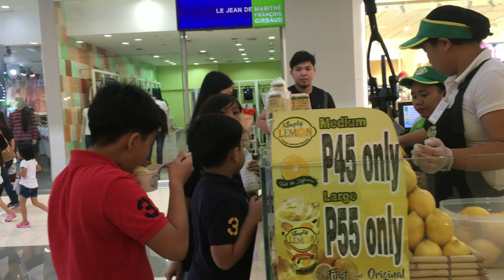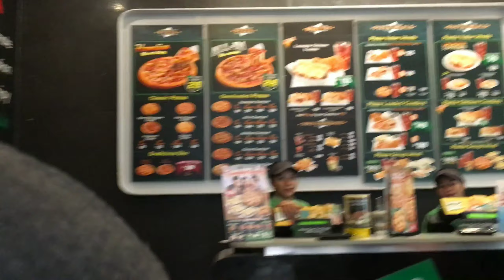KAHIT BAGYUHAN TULOY PA RIN(sakit sa utak)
MAGHAPONG MAG KASAMA KAMI NI LOVEY NANAKIT ULO NAMIN SA EXAM PERO SULIT NAMAN KASI KAMI ANG MAGKASAMA KAHIT BUMABAGYO AT UMUULAN SAFE KAMING NAKAUWI